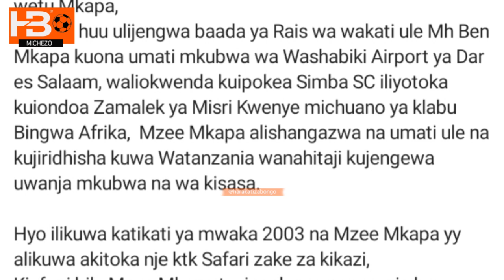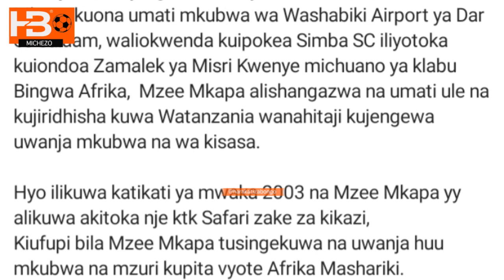Haji Manara Simba ndio tulimshawishi Mh Benjamini Mkapa kujenga uwanja wa Taifa